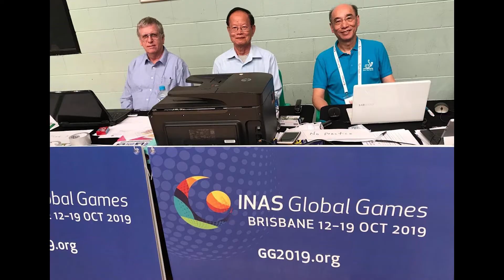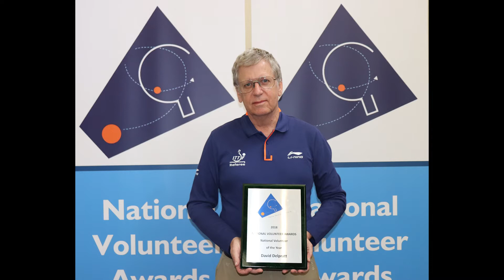TTA Hall of Fame Induction Ceremony - David Delpratt